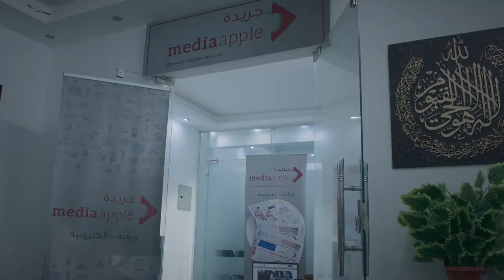حصريا و لأول مره الحلقه الرابعه و العشرون من مسلسل " الثمن " بطولة غاده عبد الرازق و رانيا يوسف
لمتابعة حلقات المسلسل :
قصة المسلسل:
تدور قصته حول اختفاء ابنة رجل اعمال شهير، تقطن في شارع 9 بمنطقة المعادي ويقرر زوجها العودة من الخارج للبحث عنها ويكتشف انها قتلت في ظروف غامضة يشترك في احداثها مجموعة من سكان شارع9 ______________________
طاقم العمل
رانيا يوسف : بدور راجية عبد الظاهر
نضال الشافعي : بدور رأئف
محمود عبد المغني : بدور ناير
نرمين الفقي : بدور حسنة
سميرة صدقي : بدور والدة راجية
هدى الإتربي : بدور مريهان
أحمد سلامة : بدور عز الدين
ياسر علي ماهر: بدور ثابت - مستشار قانونى